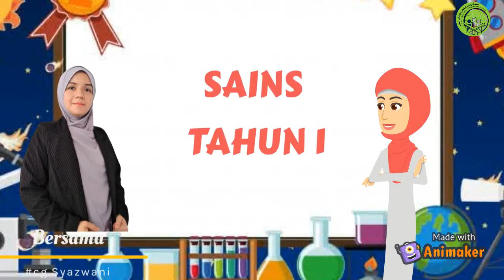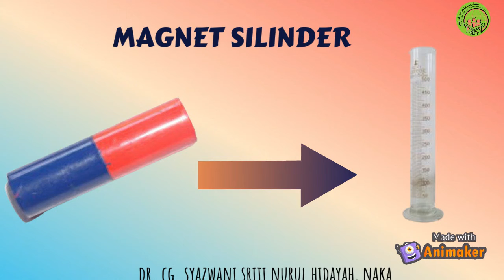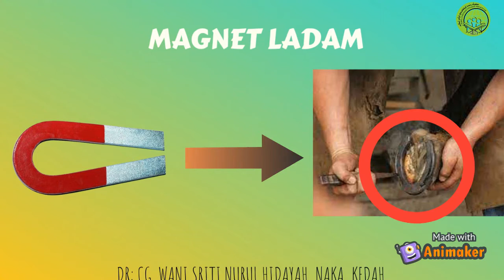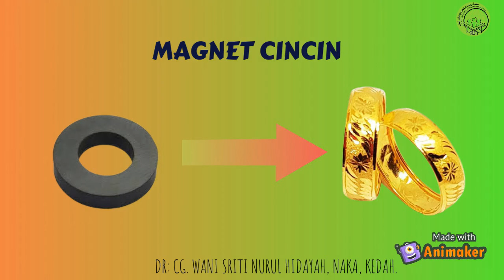PdPR SAINS TAHUN 1 Bentuk magnet (bersama dengan Cg. Syazwani)